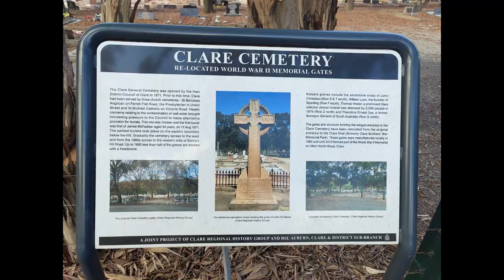Clare Cemetery : A Return to Our Beginnings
Embark on a nostalgic journey at  Clare Cemetery , as we return to the roots of our YouTube adventure. In this special video, we revisit the moments that marked the beginning of our creative exploration and growth on this platform. Join us as we reflect on the challenges, triumphs, and unforgettable memories that have shaped our YouTube journey.

From the early days of uploading our first video to the evolution of content and the incredible community that has grown alongside us, this video is a heartfelt celebration of the milestones we've achieved together. Clare Cemetery takes you behind the scenes, sharing personal anecdotes, and rediscovering the essence of what made our channel unique.

Whether you've been with us from the start or are just joining the adventure, "Clare's YouTube Odyssey: A Return to Our Beginnings" invites you to relive the magic and rediscover the passion that fuels our creative spirit. Come along as we retrace our steps, appreciating the foundation that laid the groundwork for the incredible journey that lies ahead. Get ready for a trip down memory lane and a renewed sense of excitement for the future. Thank you for being a part of our story!